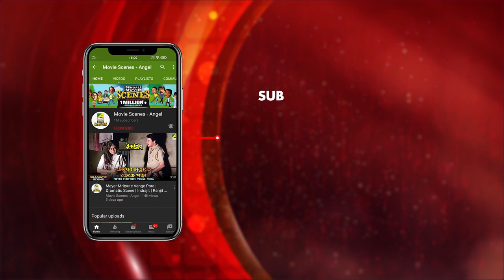Khuner Tadanta Korte Aasa | Dramatic Scene | Uttam Kumar | Kamal Mitra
Watch the Dramatic Scene "Khuner Tadanta Korte Aasa": "খুনের তদন্ত করতে আসা" from Bengali full movie Thana Thekey Aschi : থানা থেকে আসছি  on YouTube. The Bengali Film Thana Thekey Aschi was released in the year 1965, Directed by Hiren Nag, starring Uttam Kumar, Dilip Mukherjee, Kamal Mitra, Chhaya Devi, Anjana Bhowmick, Prasanta Kumar, Madhabi Mukherjee, Jahar Roy.

Movie: Thana Thekey Aschi
Language: Bengali
Genre: Drama, Classic
Director: Hiren Nag
Story: Ajit Gangopadhyay
Music Director: Timir Baran
Playback: Ila Basu
Release: 1965
Star cast: Uttam Kumar, Dilip Mukherjee, Kamal Mitra, Chhaya Devi, Anjana Bhowmick, Prasanta Kumar, Madhabi Mukherjee, Jahar Roy, Amar Biswas, Khagen Pathak, Bireswar Sen, Pranab Roy, Bhanu Ghosh, Ajit Roy, Ardhendu Bhattacharya, Swadesh Sarkar

Synopsis::
Sub-Inspector Tinkari Haldar comes to the house of the Industrialist Chandra Madhab Sen to inquire about a Suicide and Mystery starts to Unfold.